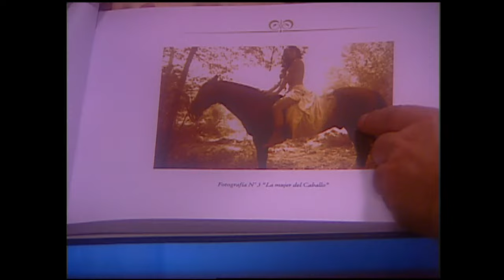El castigo de Marwa | Los Pincheira - T1E99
Chadi no soportó la traición de Marwa y la castigó de la peor forma. La madre de los Abu Kassem está muy triste y arrepentida. Sin embargo ,su esposo no está dispuesto a dar su brazo a torcer...¿Tendrán que separarse?